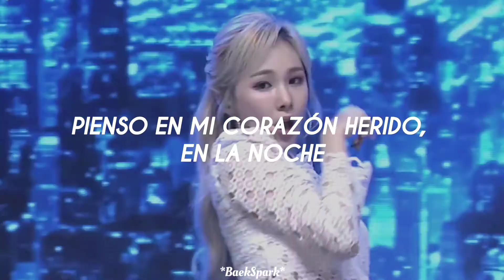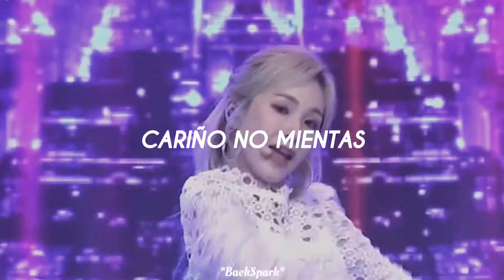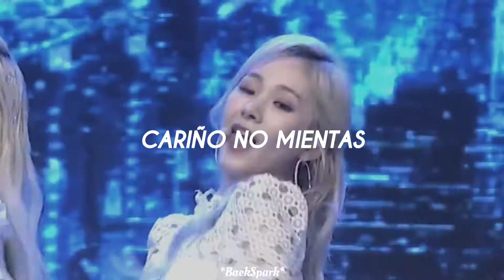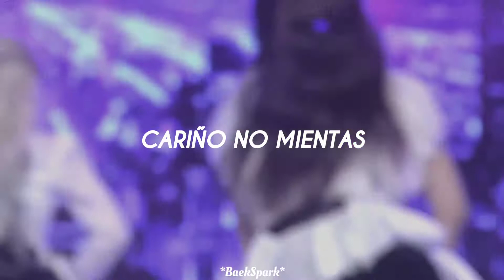No Lie - Everglow (sub español)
♡Arista: Everglow
♡Álbum: Reminiscence

No Lie Everglow letra en español
No Lie Everglow subtitulada en español
No Lie Everglow audio sub español
No Lie Everglow lyrics in spanish